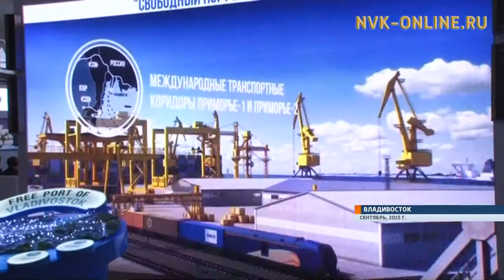На восточном экономическом форуме Якутия представит 5 проектов